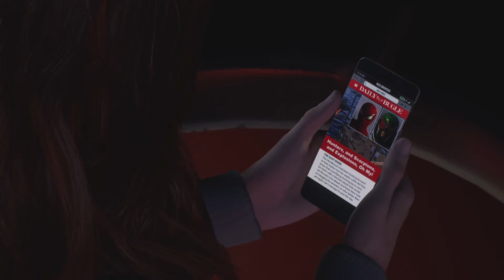Il Simbionte salva tutti!!!! - Ep 8- [SpiderMan 2 PS5] 4K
Ragazzi epiodio importantissimo che svolta completamente la serie!!
Harry si è rivelato, o meglio, il simbionte, che ci salva da una catastrofe impossibile da impedire da Peter!
Infatti grazie a lui abbiamo in primis evitato la morte di alcune persone, ma abbiamo anche salvato la reputazione dello stesso SpiderMan evitando che JJJ sparli come sempre di noi ma avendo effettivamente ragione!

Oppure nei Direct di Insta!